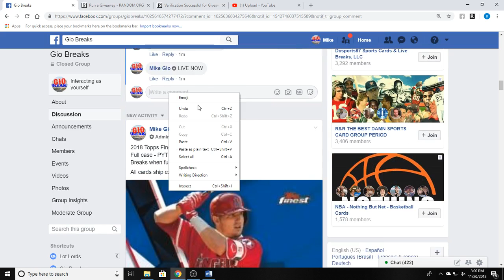TOP 3 IN finest